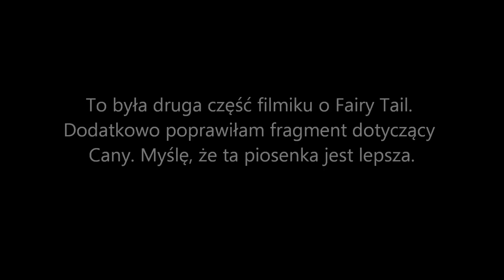Fairy Tail cz. 2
Co podśpiewują sobie członkowie Fairy Tail ?
W tej części zmieniłam fragment i piosenkę dotyczącą Cany. Myślę, że ta piosenka lepiej do niej pasuje. ;)

Lista utworów:

*Opening: Fairy Tail Theme Song
*Juvia: H2O song - I'm not ordinary girl
*Cana: Psychocountry - Sprzedaj mnie faktowi
*Carla: Łzy - Nie lubię nikogo
*Nab: Big Cyc - Makumba
*Happy: Czarno Czarni - Jedzą rybę
*Lisanna: Mega Dance - Ewa odeszła
*Vijeeter: Long & JuniorTańczyć chcę
*Macao i Romeo: Arka Noego - Tato
*Wakaba: Pale faję
*Makarov: Smerfne Hity - Papa smerf
*Pantherlily: Pink Panther Theme Song
*Gajeel: Hellsing Opening - The World Without Logos
*Lavy: Effect - Chcę całować
*Wendy: Majka Jeżowska - Od rana mam dobry humor
*Kinana: Groove Coverage - God is a girl